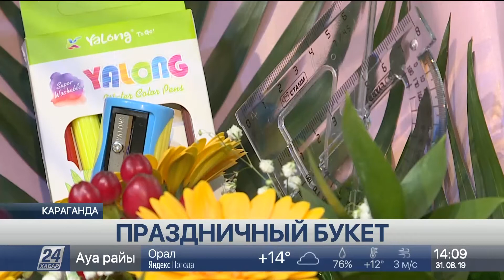Что нужно знать, выбирая цветы в День знаний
Для флористов 1 сентября после 8 марта второй по значимости праздник. Дарить цветы учителям – старая добрая традиция. Какие букеты сейчас в моде и что нужно знать, выбирая цветы в День знаний, расскажет корреспондент «Хабар 24».